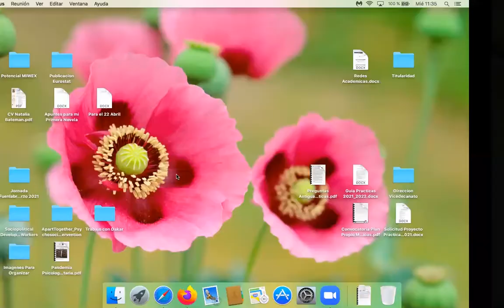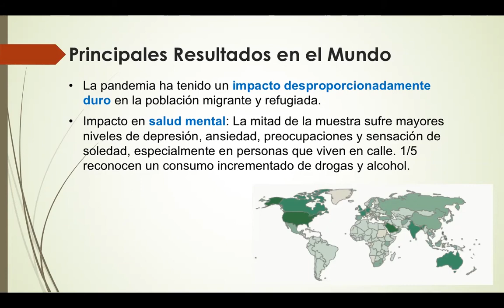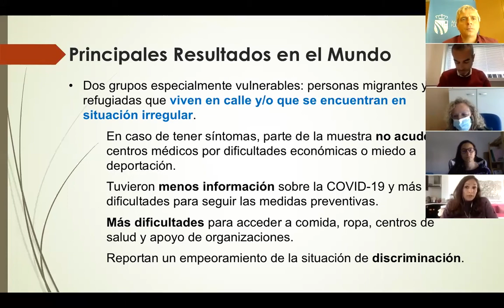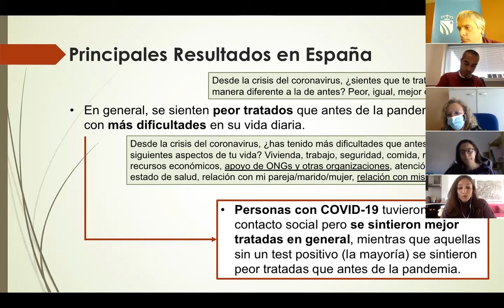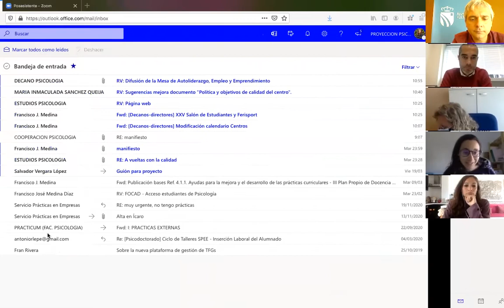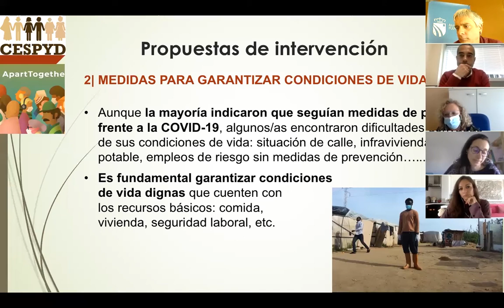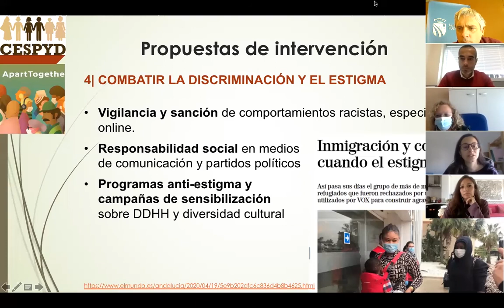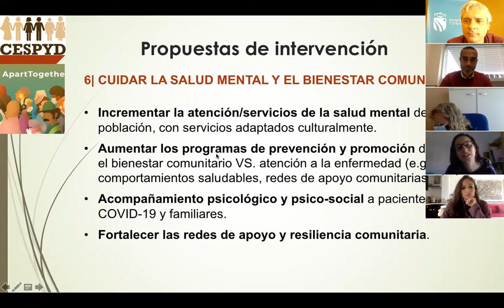Jornada técnica "El impacto social de la pandemia en la población migrante"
Celebrada el 24 de marzo con el objetivo de conocer y reflexionar sobre los efectos sociales de la pandemia en las personas migrantes y refugiadas.

Saluda del Alcalde de Fuenlabrada, Javier Ayala Ortega y de Raquel López Rodríguez, 3º Tenienta Alcalde, Área de Derechos de Ciudadanía y Concejala de Bienestar Social.

Mesa técnica, coordinada por Álvaro Revilla Castro, Director General del Área Social:
• “Una mirada local desde las ciudades europeas”. Ponente: Ivana D’Alessandro. Jefa de unidad del ICC, ciudades interculturales, Departamento Antidiscriminación del Consejo de Europa.
• “Una mirada desde España”. Ponente: Albert Mora Castro, Departamento de Sociología y Antropología Social, del Instituto de Derechos Humanos de la Facultad de Ciencias Sociales, Universidad de Valencia.
• “Apart Together: Estudio sobre el impacto Psico-Social de la Covid-19 en
población migrante y refugiada en España y el Mundo”. Estudio de la OMS y Consorcio de Universidades Europeas. Ponentes: Virginia Paloma Castro y Rocío Garrido Muñoz de Arenillas, Departamento de Psicología Social, Centro de Investigación y Acción Comunitaria de la Universidad de Sevilla.